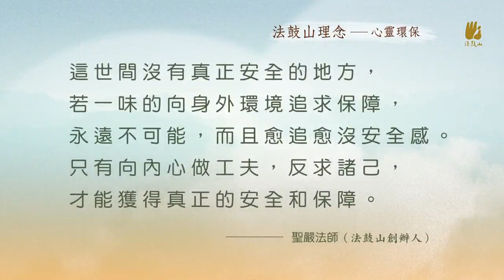聖嚴法師《真正的安全感》